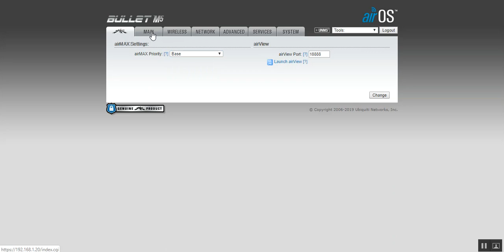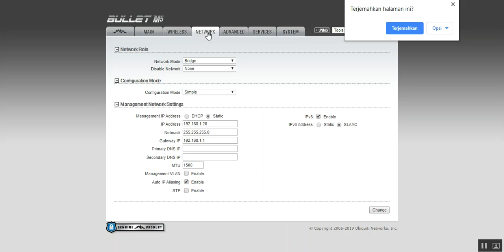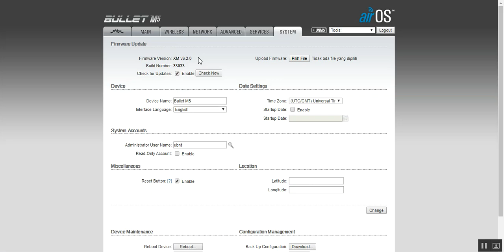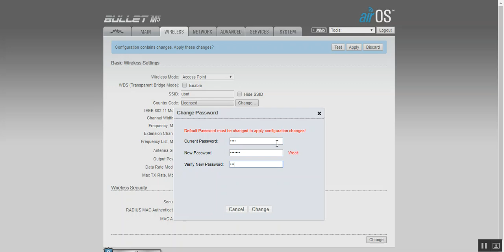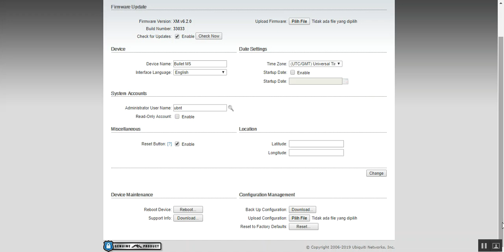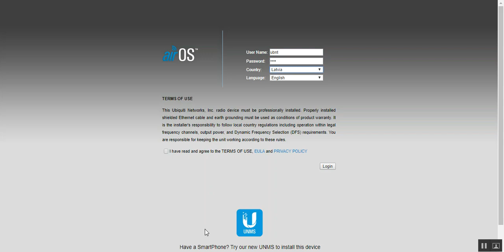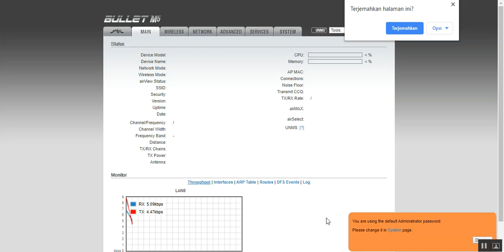Ubiquiti Bullet M5HP Not Configure | Firmware Eror